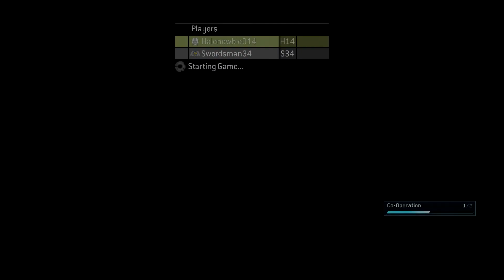[2] Co-Op Let's Play Halo 3 | Episode 2 | Crow's Nest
The second episode of our Co-Op playthrough of Halo 3 joined by AllenTheSwordsman AKA Swordsman34.

I used an ElGato HD 60 S to record this video, as well as the ElGato capture software available once you have connected your ElGato to your PC.

One of the most anticipated games of all time, Halo 3 picks up the story right where Halo 2 left off with its infamous cliffhanger ending. The Prophet of Truth is on his way to Earth to find a portal to the Ark, where he can simultaneously fire all of the Halo rings. Master Chief has followed him to finish the fight!